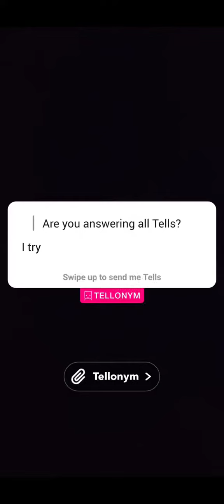flashback from the 22nd of july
I know I haven't done a flashback in a while but here's one to come back to. this flashback is from the 22nd of July. so sit back and enjoy the fun.